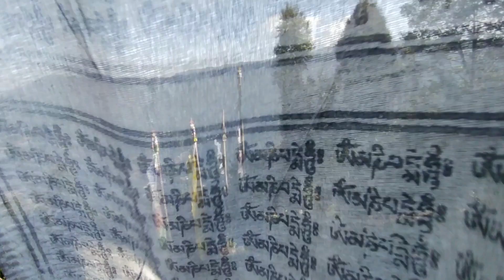Trip to Manebhanjang from Siliguri. The conclusion.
Hello, all, this  is the concluding part of the Manebhanjang trip, we had planned to go to Chitrey, but due to dearth of time, we could not do so. Anyway  this is just a journey of how we reached to Manebhanjang and came back to Siliguri, while coming back we took the route from Darjeeling, Kurseong and finally back to our home.

Thankyou very much for your valuable time.